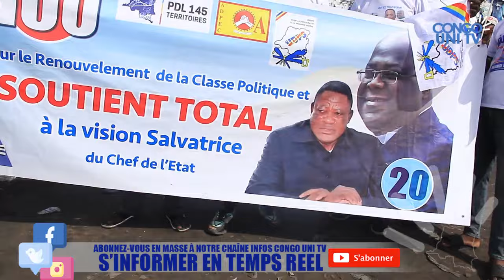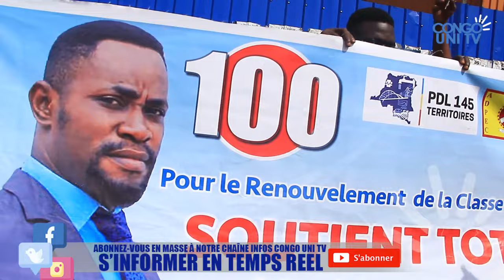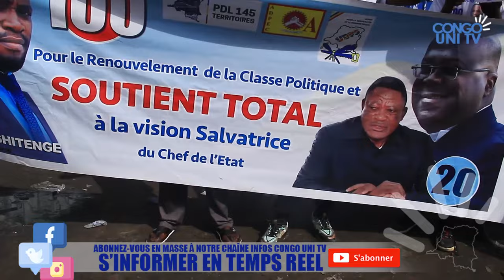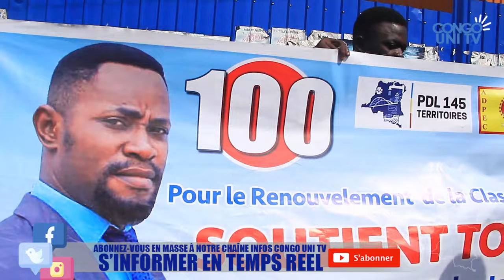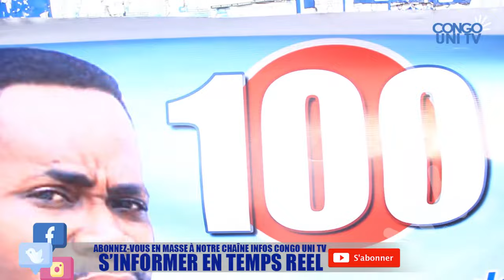URGENT STADE DES MARTYRES TOMBE PLEIN A CRAQUE LE CANDIDAT PRESIDENT FELIX TSHISEKEDI R'ASSURE